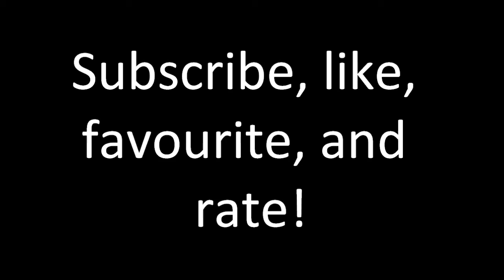Lets Play! TLoZ: OoT! With Brock. MISSION IMPOSSIBLE!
I PLAY GAYMES MAHN AND THIS GAYME IS THA LAGEND OF SANIC THE HIDGEHAG LOL NTRLLY IT S ZLEDA!!! AND CHRIS TOO